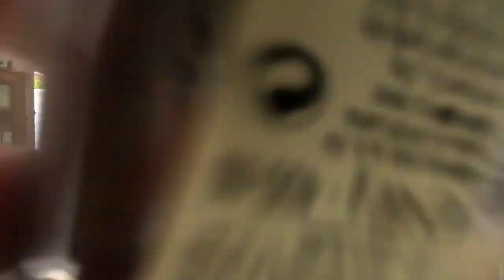COSTILLAR CON SALSA BBQ